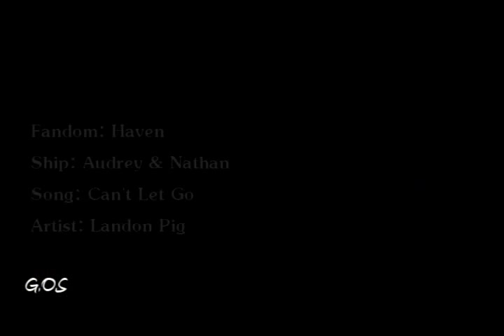Audrey & Nathan [Haven] - Can't Let Go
*X-Mas Wish Granted For CSISigrid *

I absolutely love this show, and i cant wait for season 2 !!
CSISigrid : "I'm still working on another one (Nathan&Audrey), To A Boyce Avenue song, and will probably be up after X-Mas ! "
Hope you all have a great christmas !! xxx